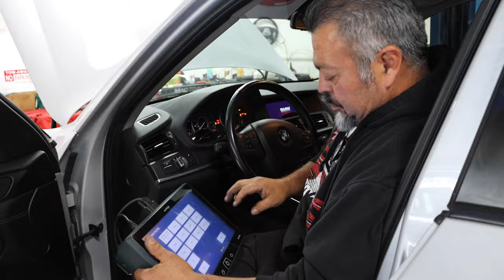Berkeley Motor Works Promo